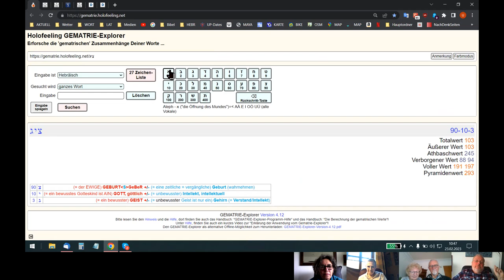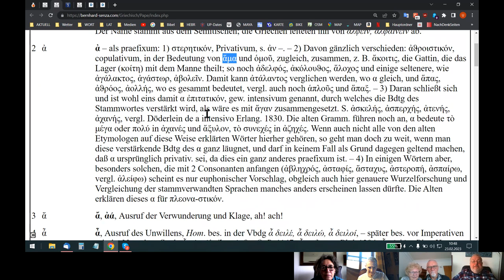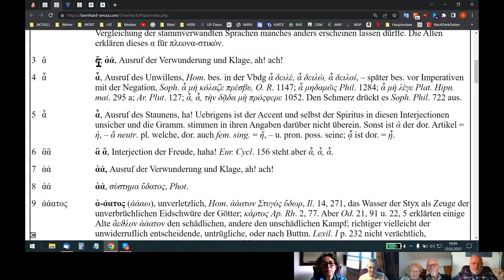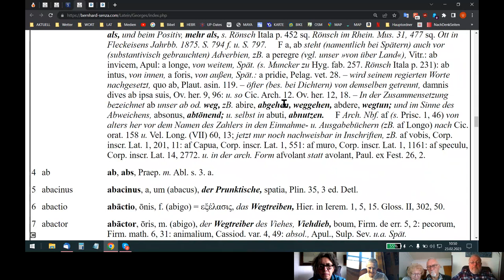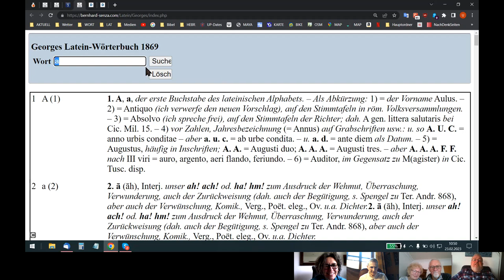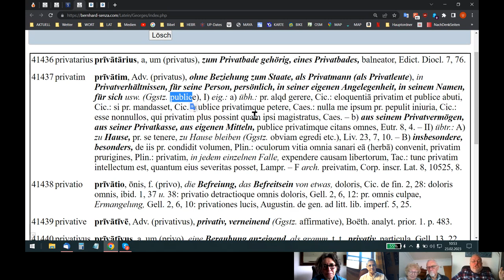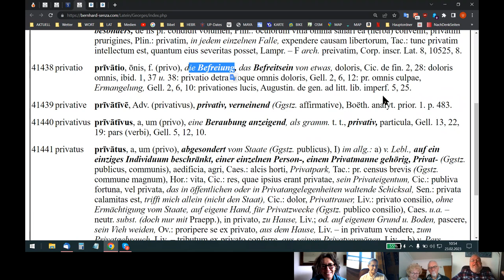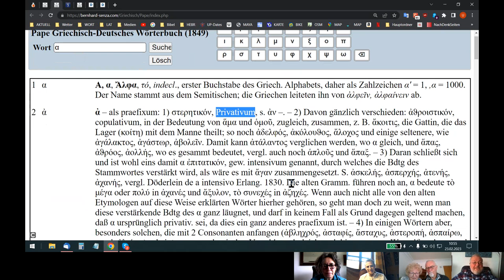🆙 HOLOFEELING - Diese "UPsoluten FAKTEN"(!) SIN~D nicht "disku~TIER~BaR"!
Skypegespräch Udo - Helene - Fettings - Nadia vom 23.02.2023